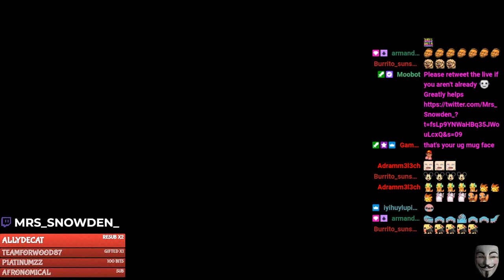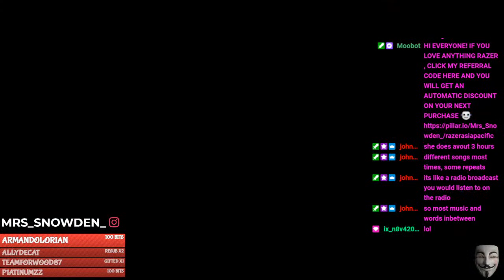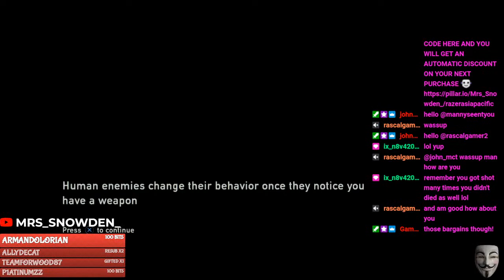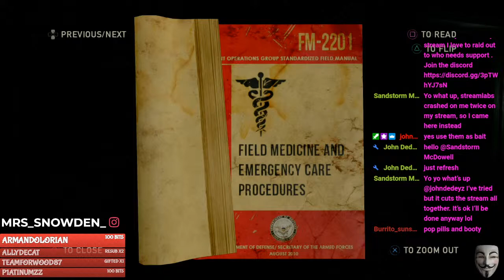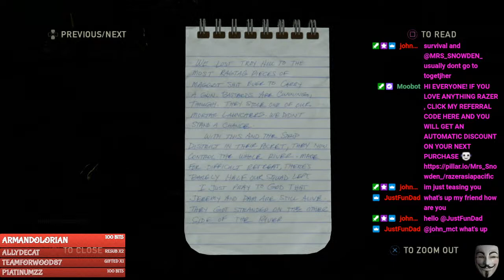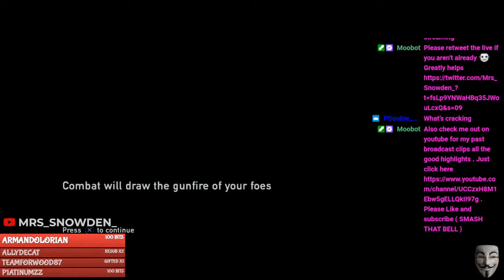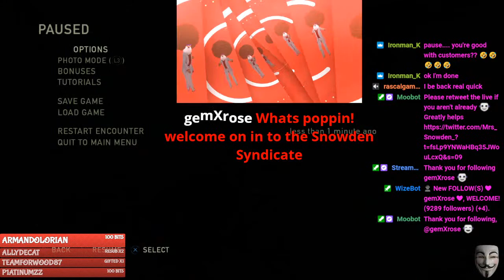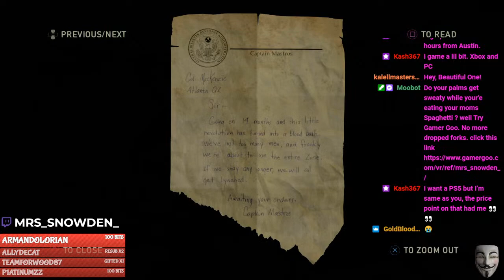DOES IT BURN WHEN YOU PEE? DO YOU FEEL A LITTLE ITCHY?